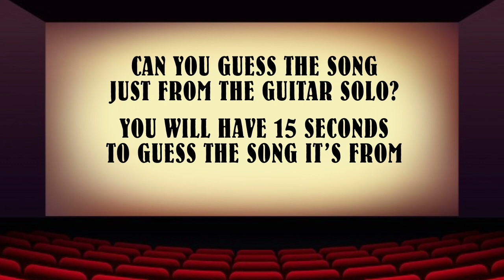QUIZ: Guitar Solos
Can you name the song just from the guitar solo?